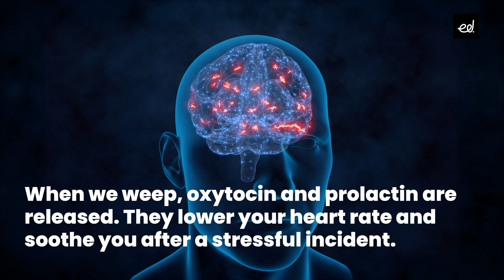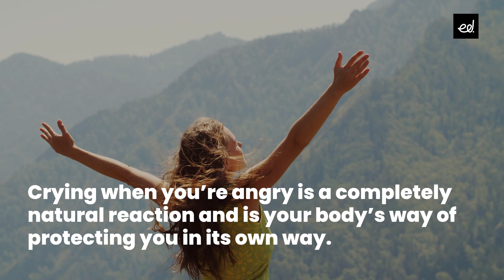Why does anger make us cry? I Minies by Edstead I Episode 4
Why does it happen that when we're really angry, all we want to do is just sit down in defeat and start bawling our eyes out? Is crying when you're angry normal? Here's a short video that explains this phenomenon.